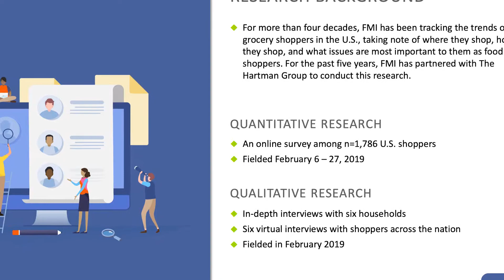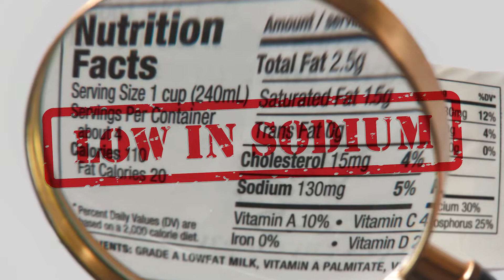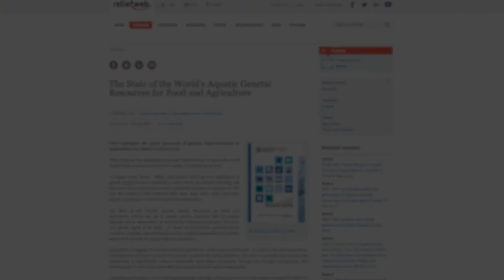Do Consumers Really Care About Nutritional Information?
In the U.S. all food and food labeling, except for meat, poultry and eggs, are regulated by the Food and Drug Administration. Meat, poultry and eggs are regulated by the USDA and often individual state departments of agriculture.

Results of the 2019 U.S. Grocery Shopper Trends research report by the Hartman Group for the Food Marketing Institute of 1,786 U.S. primary shoppers aged 18 or older showed that baby boomers and older generations are more likely to shop for food labeled: low sugar, low sodium, low fat, high fiber and low carbohydrate. No surprise. As we have said before – as boomers get closer to death – live becomes more important – and they have started reading labels a lot more.

But its not black and white - and can be misleading to shoppers – so be transparent on your store brands and prepared foods. Here is the legal use of the above terms:

• Low sugar. There is no allowed FDA “low sugar” term, so it may not be used. A reduced or less-sugar term may be used if the food has 25% less sugar per the reference amount customarily consumed.

• Low sodium is defined by FDA as 140 milligrams or less per RACC per 50-gram portion or per 100 grams of main dish/meal.

• Low fat is defined by FDA as 3 grams or less per 50-gram portion or 3 grams per 100 grams of main dish/meal, and not more than 30% of calories from fat.

• Low carbohydrate. There is no allowed FDA “low carbohydrate” term, so it may not be used.

According to the research, millennials and Gen Z shoppers most often look for food packaging claims of: natural, gluten-free, free-range and certified humane.

• Natural. The FDA has not made a rule to “establish a formal definition for the term ‘natural,’” but the FDA has considered the term “natural” to mean that nothing artificial or synthetic (including all color additives regardless of source) has been included in, or has been added to, a food that would not normally be expected to be in that food.

• Gluten-free. The gluten-free rule specifies that any foods that carry the label “gluten-free,” “no gluten,” “free of gluten,” or “without gluten” must contain less than 20 parts per million (ppm) of gluten.

• Free range or free roaming. For meat or poultry to be labeled, the USDA rules state: “Producers must demonstrate to the Agency that the poultry has been allowed access to the outside.”  Note – allowed access – not necessarily be outside.

Unfortunately, Facebook, blogs/vlogs, Instagram, and TV/radio still lead with the most nutrition misinformation. Celebrities account for 87% of nutrition misinformation, followed by friends and family (84%), people with similar personal experiences (73%), nurses, chiropractors, physical therapists/occupational therapists and pharmacists (54%) and medical doctors (36%).

Thousands more reasons to be sure you have a registered dietitian in your stores to advise your shoppers with the truth.